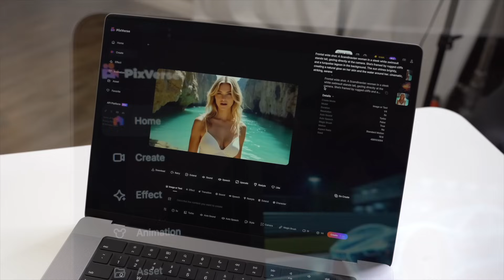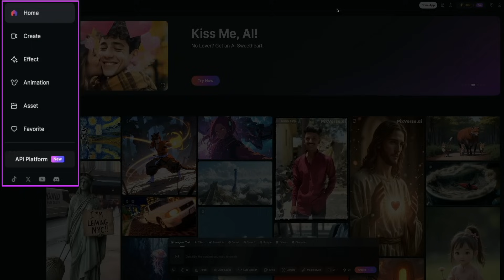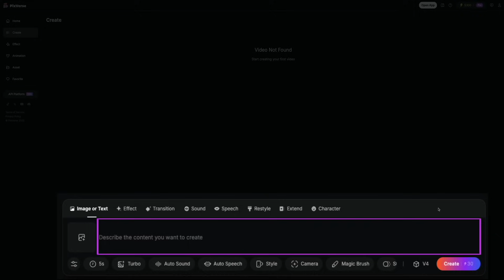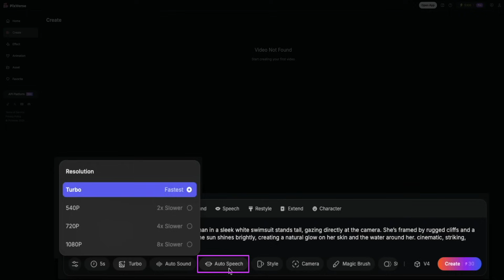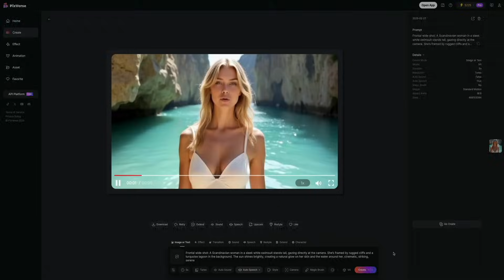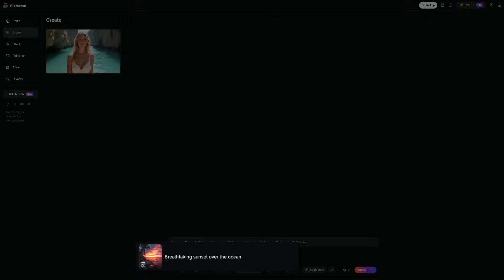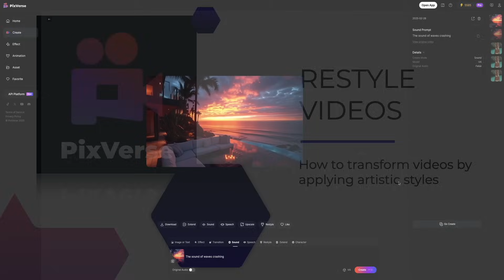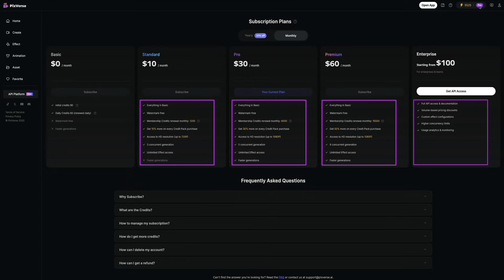PixVerse 4.0 Review – The Future of AI Video Generation?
PixVerse 4.0 is here! In this tutorial, I’ll show you how to use the latest version of @PixVerse to create high-quality AI-generated videos with ease. We’ll explore its top features, including:

✅ Lip Sync: Bring characters to life with accurate AI-driven lip syncing.
✅ AI-Generated Sound Effects: Add dynamic sound effects automatically to enhance your videos.
✅ Restyle: Transform and refine your videos effortlessly with advanced AI tools.

I’ll also compare PixVerse 4.0 to other AI video generation tools to see how it stacks up, and give you a step-by-step walkthrough so you can start creating stunning videos today!

TOPICS + TIMESTAMPS

0:00 Intro
1:12 Getting Started
2:09 Dashboard Overview
3:39 Lip Sync & Sound Effects
12:11 Restyle Videos
14:05 Pricing & Plans
14:40 Final Thoughts

🤝 CONNECT WITH BLOG WITH BEN

All music used in this video was created by Ben Cummings using Suno. I have Commercial Use rights.